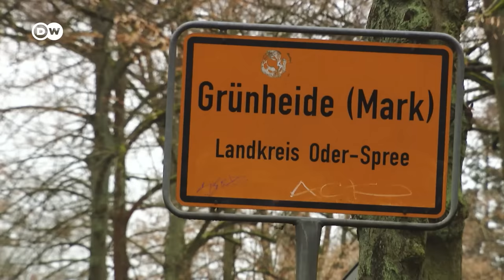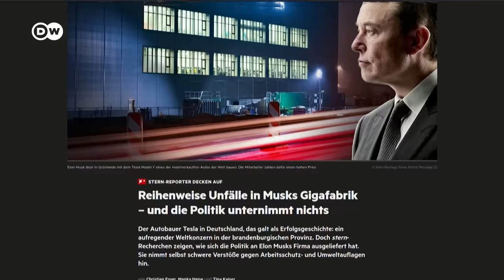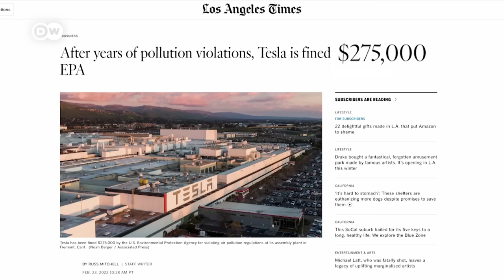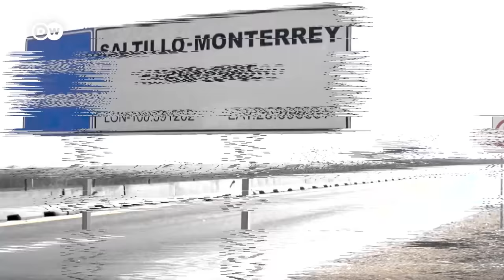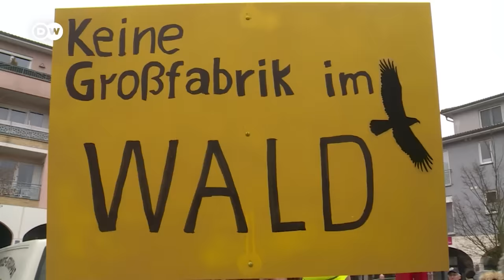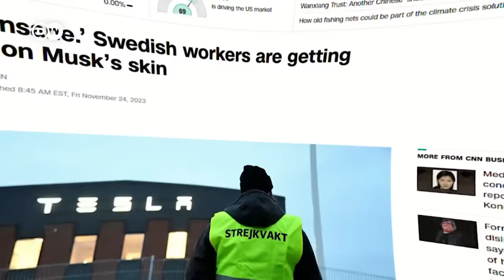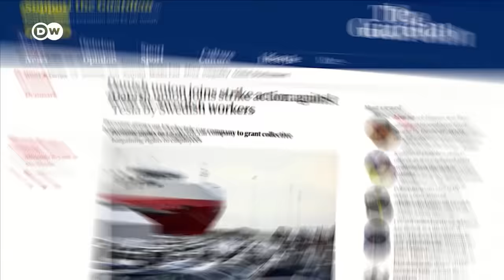How new Gigafactories are staining Tesla's brand | Transforming Business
Tesla is bolstering its manufacturing into Europe, and planning a new factory in Mexico in the coming years. But the company's water use, and where it is building its Gigafactories, is concerning locals. Tesla's fundamental stance against unions is also raising eyebrows -- especially as problems with working conditions have come to the fore. We look at planned and existing expansions in Mexico and Germany, and ask, what is the true cost of Tesla?